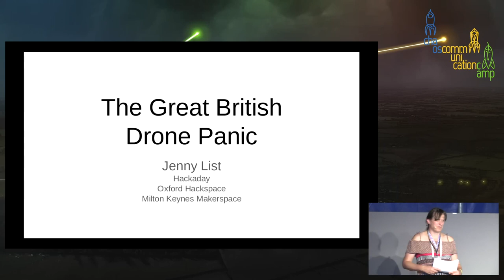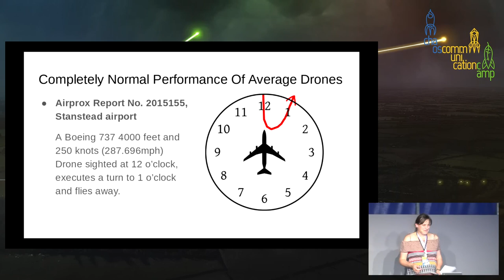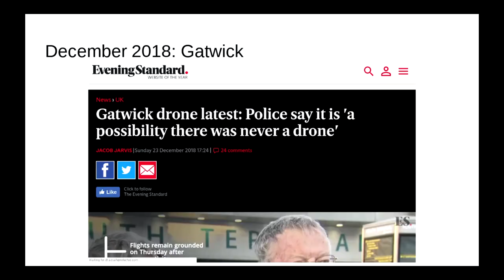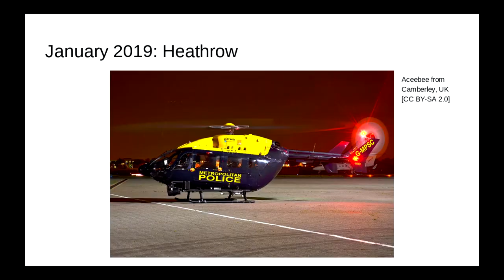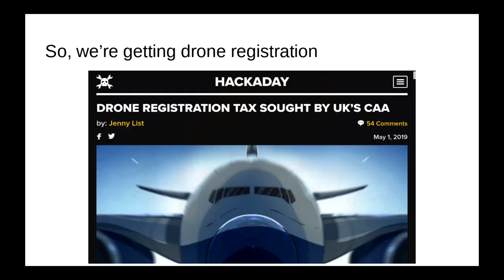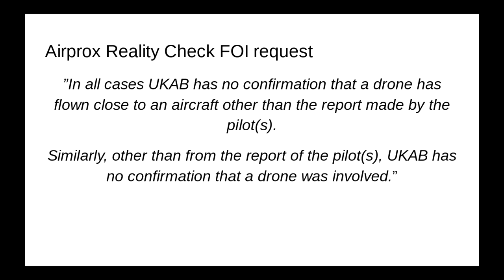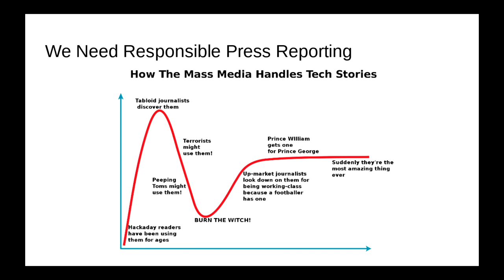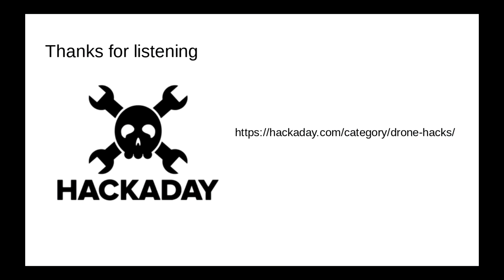The Great British Drone Panic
Asking for better standards of official investigation and media reporting into British drone incident stories.

Looking at the sorry saga of drone incident reports and drone-related airport closures in the UK, and shining a light on the woefully poor quality of official investigations, police response, and media reporting.

Over the last few years the UK has seen a public moral panic over reported air proximity incidents between drones and aircraft, including highly-publicised closures of major airports. This has resulted in ever more stringent rules being proposed for drone and multirotor hobbyists. Unfortunately while there have been a lot of reports and a huge amount of hype, in none of the cases has any tangible evidence or proof been produced. Reading official reports raises only questions about their woeful inadequacy, police responses have been ham-fisted and incompetent, and media reporting has been sensationalist and devoid of factual basis or responsible investigation. This talk is built upon several years of reporting on these stories, and aims to throw some light upon the whole sorry saga.

JennyList